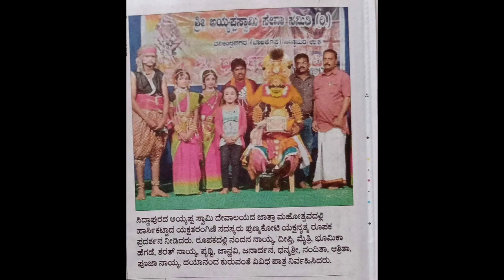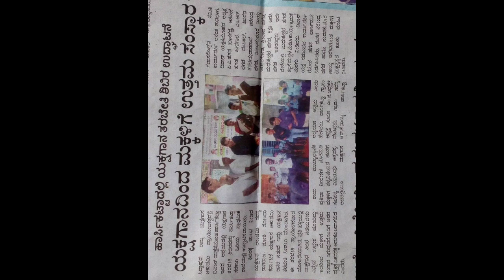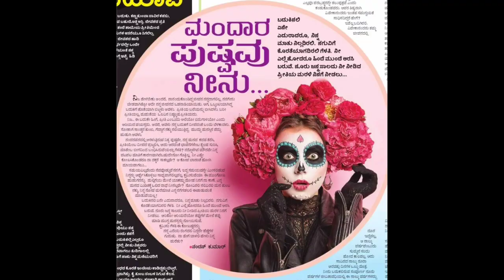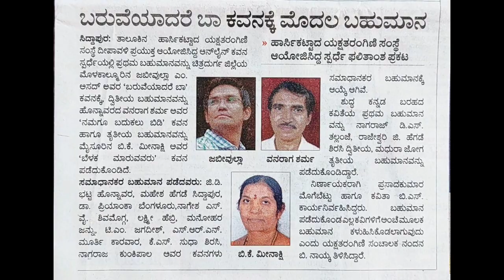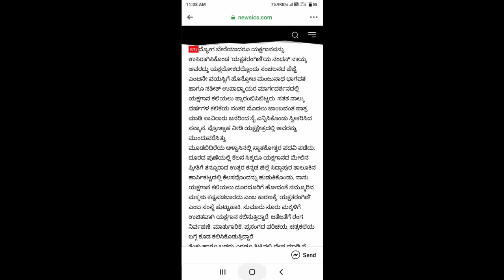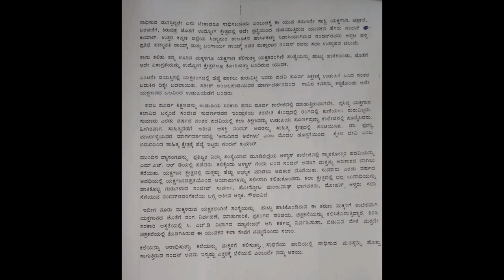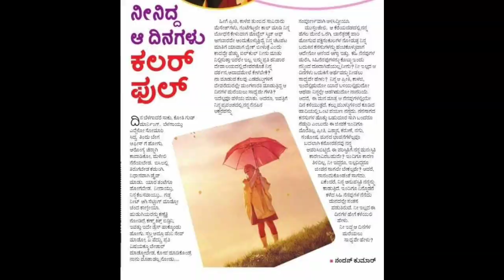Nandan Kumar Naik | Yakshagana Artist | Painter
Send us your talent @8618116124